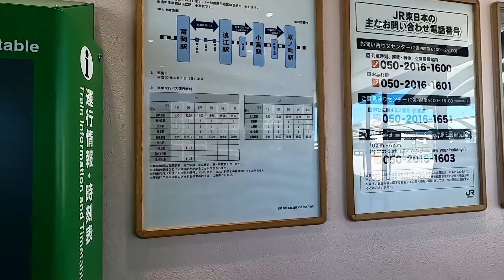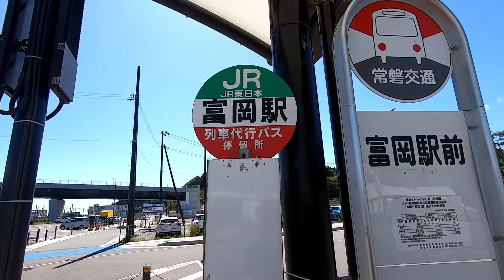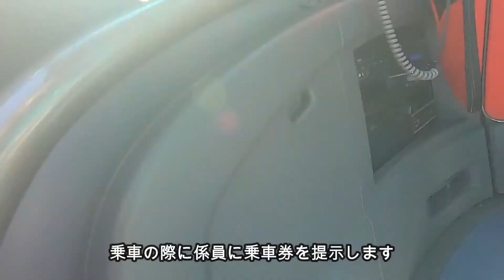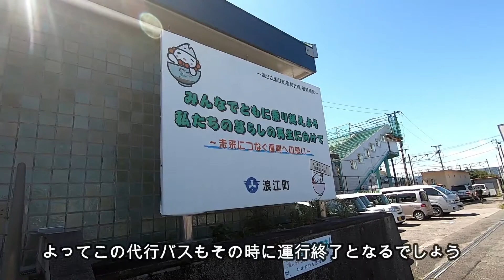復興道 その７ 常磐線不通区間の代行バスに乗ってきました（富岡〜浪江）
常磐線は今でも震災と福島第一原発事故の影響による不通区間が存在します。そしてこの区間は「帰還困難区域」に指定されているため立ち入りも厳しく制限されています。今回は鉄道代行バスでこの不通区間を巡ってきました。